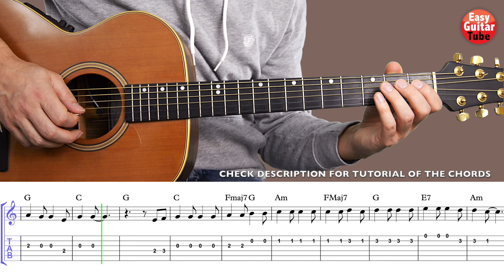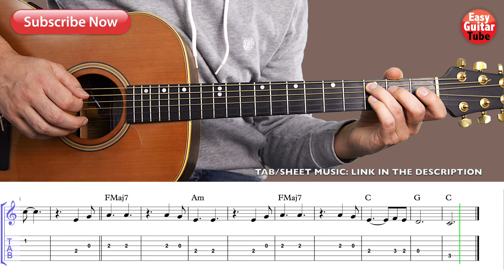Hallelujah - Easy Guitar Tutorial (MELODY)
Easy guitar lesson and cover. How to play the melody of the song Hallelujah by Leonard Cohen. Also popular by the cover of Jeff Buckley.